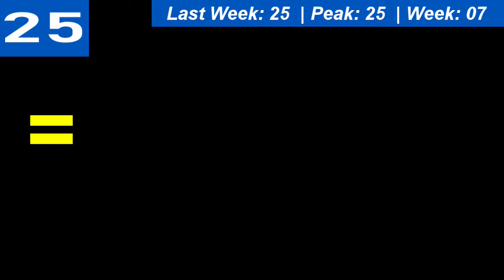UK Top 25 Single Charts | 01.11.2024 | ChartExpress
Monday:

Tuesday:

Wednesday→Thursday

Thursday→Friday